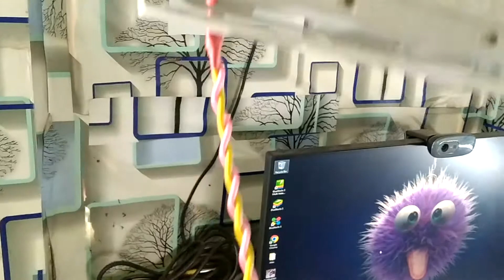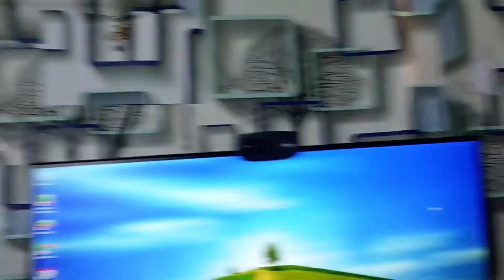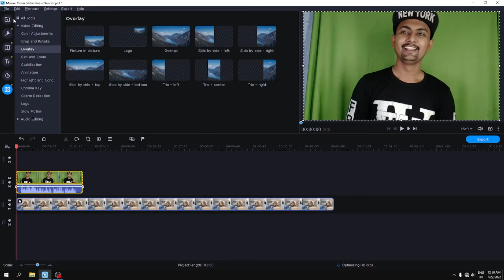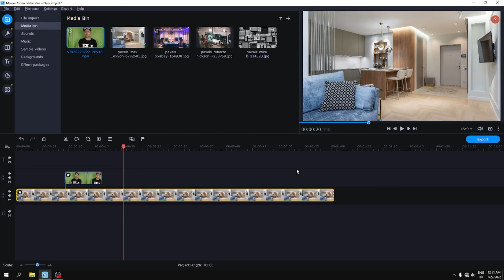How To Make Professional Video For YouTube Using Mobile | Video Background Tips 2022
Hello Friends, aaj ke is video me meine sikhaya hai ki Mobile Phone se YouTube ke liye Professional video kaise shoot kar sakte hai background ko achha bana kar

Covered Topics
1 - How to make profession video from mobile phone
2 - How to use green screen effect

Gorilla Tripod